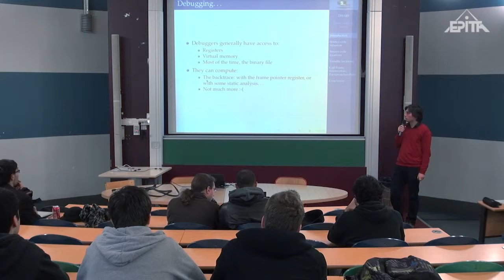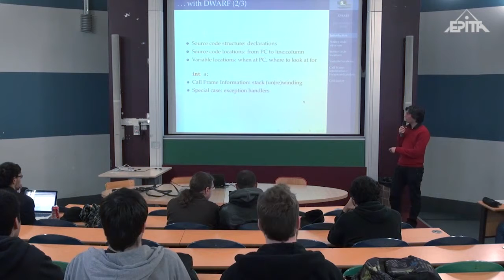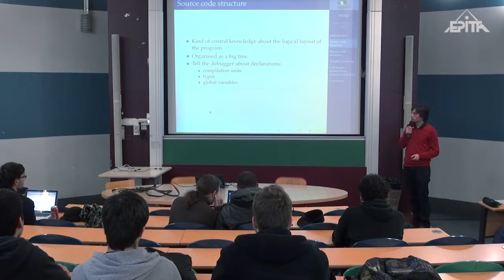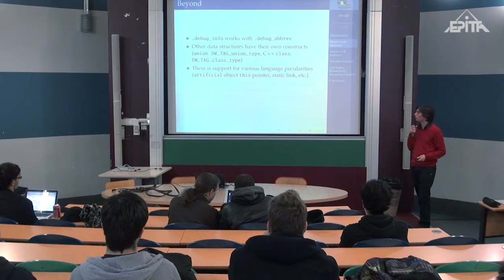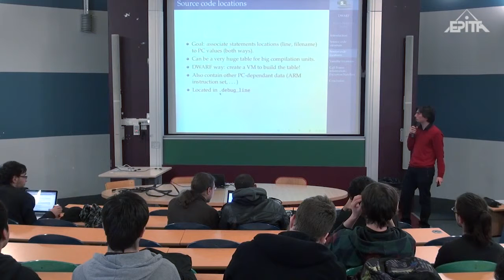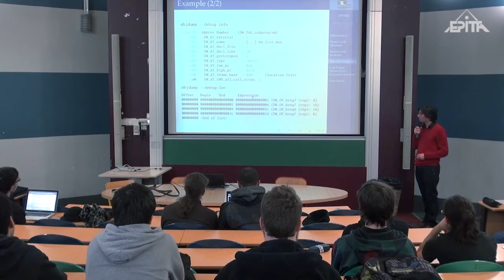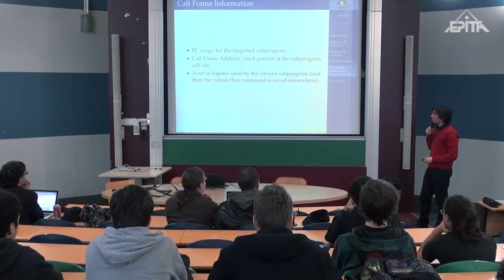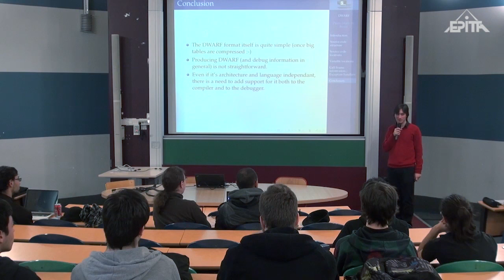DWARF : lorsque le compilateur passe la main au debugger, Pierre-Marie de Rodat, LSE Winter Day 2013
Les debuggers de programmes natifs comme GDB ou DBX reçoivent des informations du compilateur qu'il faut habituellement générer explicitement (option -g, ...). Ces informations permettent, depuis un certain état du processus, de faire le lien avec les sources du programme, et ainsi retrouver les lignes de code exécutées, les fonctions appelées, la valeur et le type des variables disponibles, et bien d'autres. DWARF est un format utilisé par les compilateurs pour passer de telles informations : nous verrons quelles formes prennent les informations de debugging et leur utilisation par les debuggers.